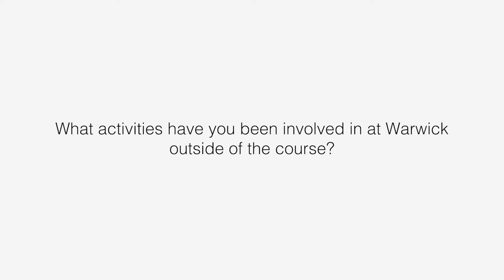Harriet Simons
Harriet Simons - Third year student BA Theatre & Performance Studies